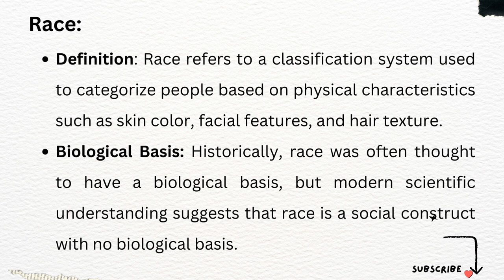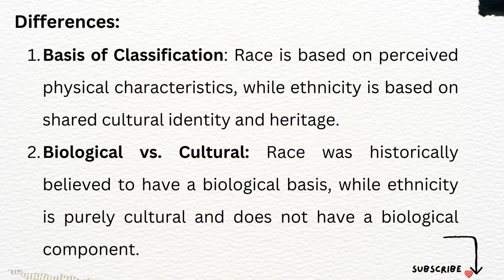what is the difference between race and ethnicity